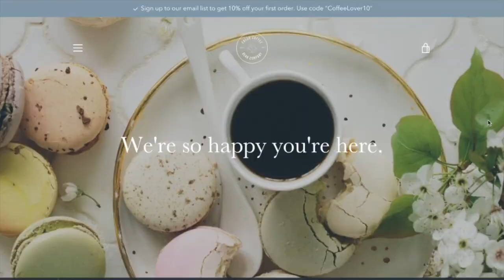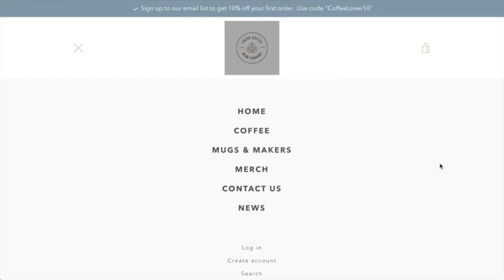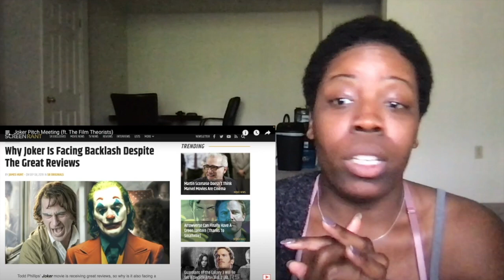Joker PITCH MEETING reaction